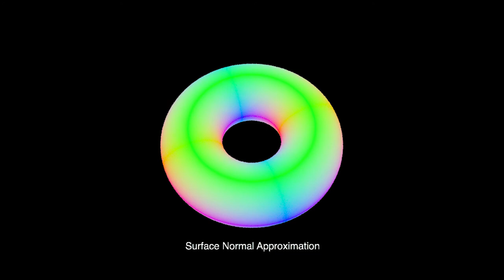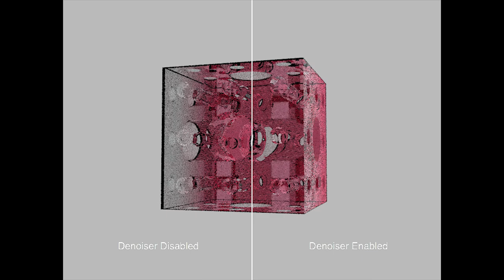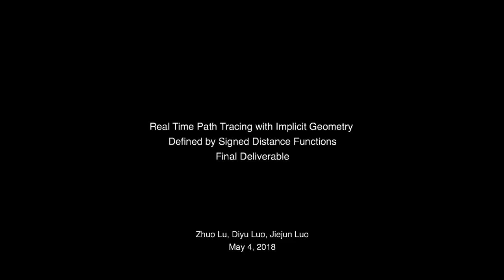Real Time Path Tracing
Real Time Path Tracing with Implicit Geometry Defined by Signed Distance Functions: Final Deliverable